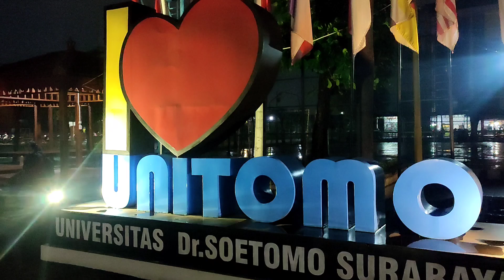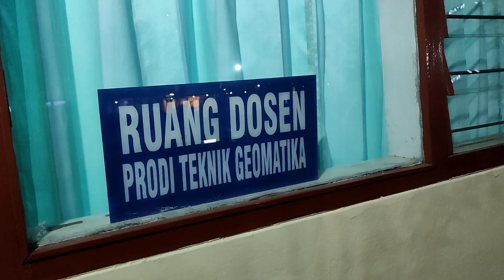Bukber Geomatika setelah seminar proposal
Alhamdulillah, berkesempatan buka puasa bersama keluarga besar Teknik Geomatika